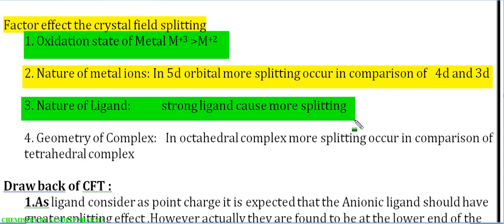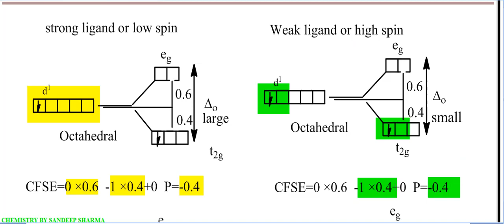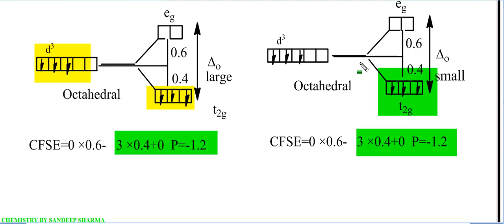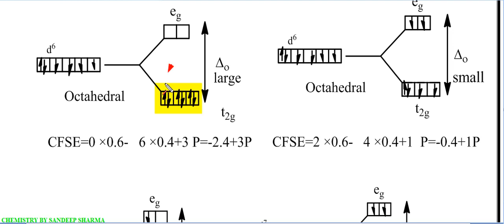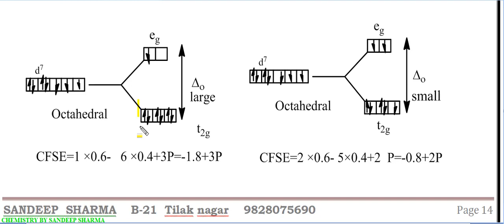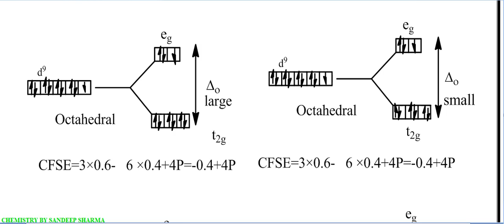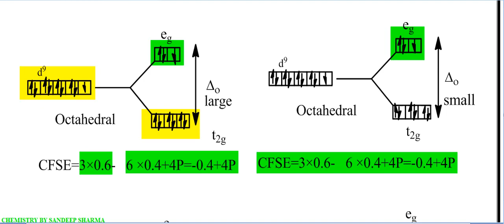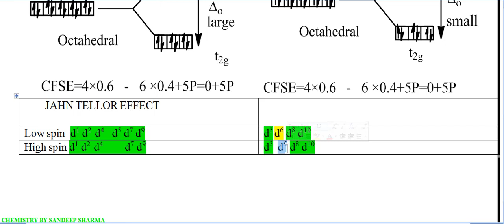CFT PART-2 (CRYSTAL FIELD THEORY WITH CFSE AND JAHN Teller EFFECT FOR JEE/NEET/Rpsc 1ST GRADE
CFT PART-2 (CRYSTAL FIELD THEORY WITH CFSE AND JAHN Teller  EFFECT FOR JEE/NEET/1ST GRADE
d9 contain 4 lone pair so correct plese